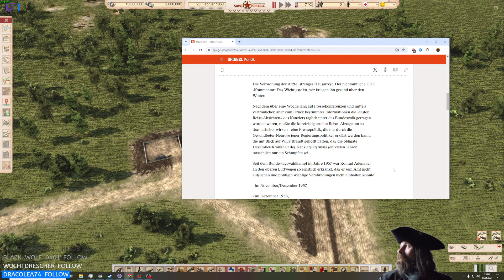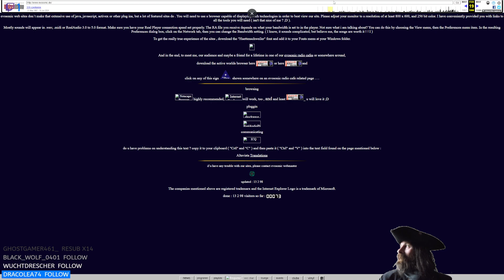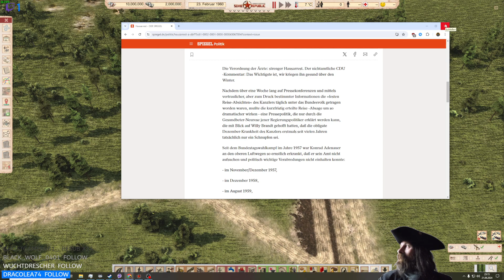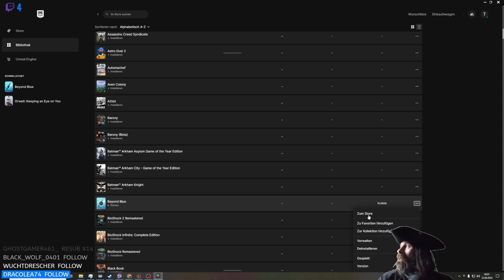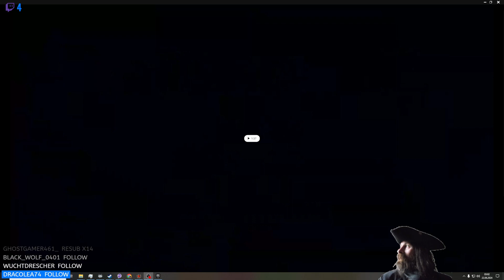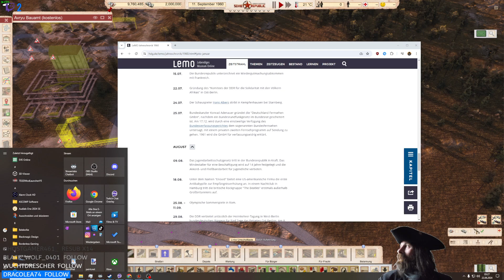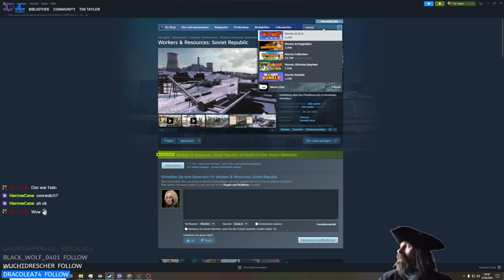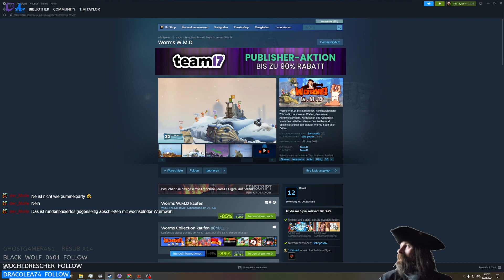[Ger/18+] Letz play: ⚒ W&R:SR 1.0 Release Start 1960-1961 ⚒ (21.6.2024 - Teil 2)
Abenteuer in der Soviet Republic (Workers & Resources: Soviet Republic):
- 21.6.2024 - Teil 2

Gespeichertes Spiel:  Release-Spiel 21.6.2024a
Neubeginn: Full realistic Feb 1960 - Oktober 1961